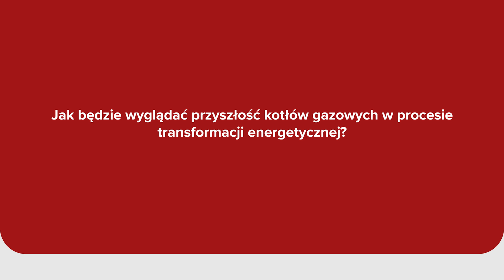Jak będzie wyglądać przyszłość kotłów gazowych w procesie transformacji energetycznej?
Jaka przyszłość czeka kotły gazowe.Jak wyglądają przepisy UE w tej kwestii? Na te pytania odpowiada Janusz Starościk, Prezes Zarządu Stowarzyszenia Producentów i Importerów Urządzeń Grzewczych.